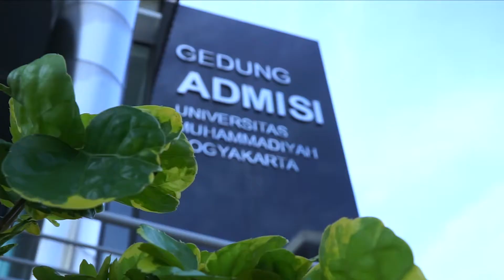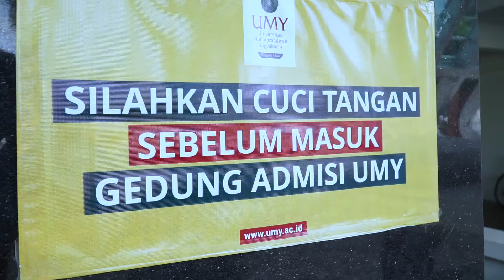Prosedur Pelaksanaan Tes Jalur CBT Khusus FKIK UMY pada Masa Pandemi Covid-19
Video ini berisi protokol yang harus dipatuhi peserta untuk mengikuti tes Jalur CBT Khusus